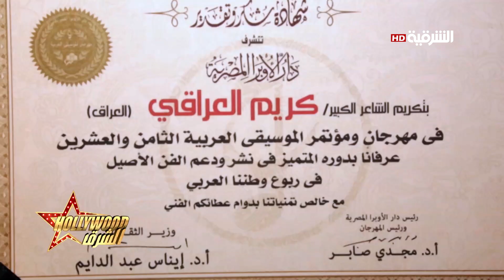هوليوود الشرق 20-11-2019 | لقاء الشاعر كريم العراقي